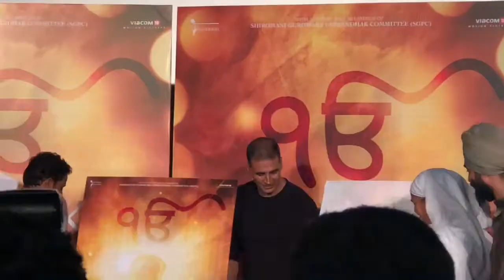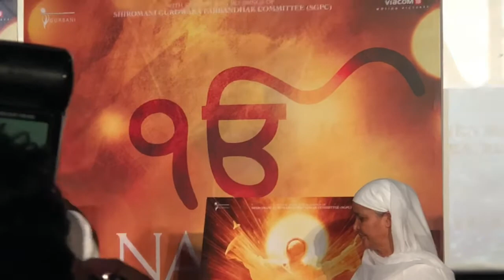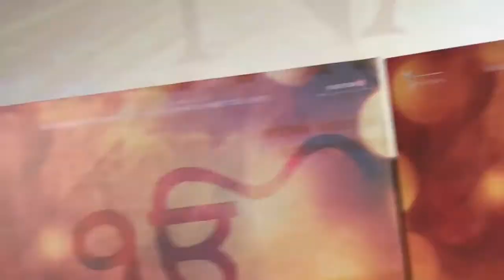AKSHAY KUMAR | NANAK SHAH FAKIR | HARINDER S. SIKKA | SARTAJ SINGH PANNU | RESUL POOKUTTY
Watch Akshay Kumar lends his support to the team of ‘Nanak Shah Fakir’ that’s based on the story of Guru Nanak Dev